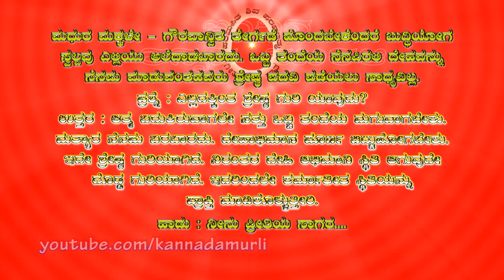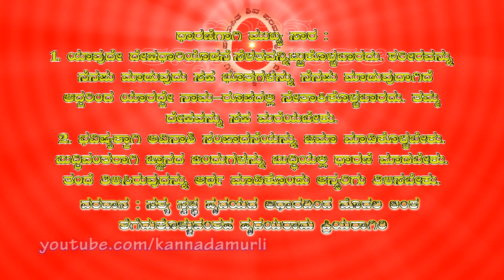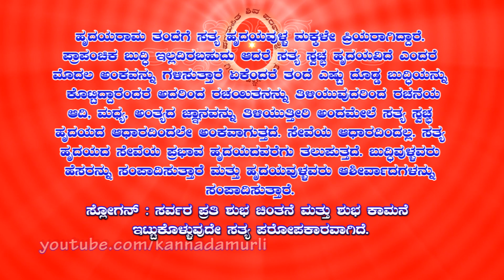Kannada Murli 05 02 2020 | ಕನ್ನಡ ಮುರಳಿ | ಇಂದಿನ ಮುರಳಿ